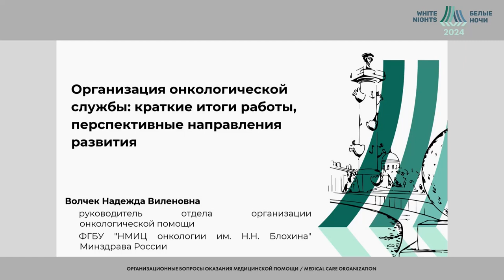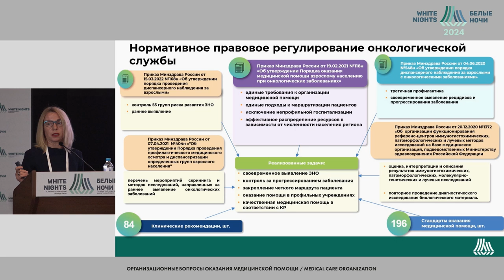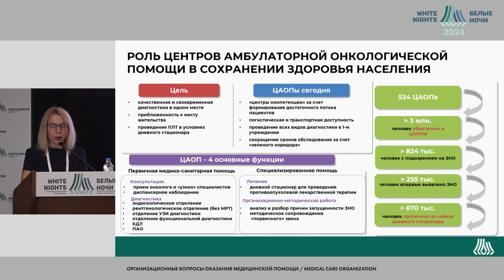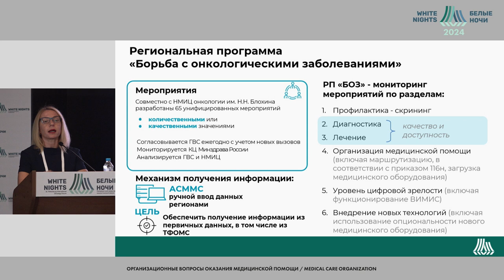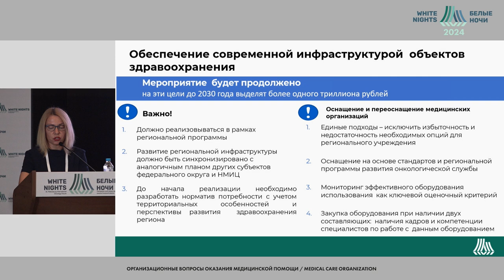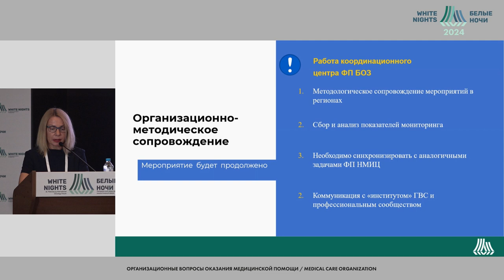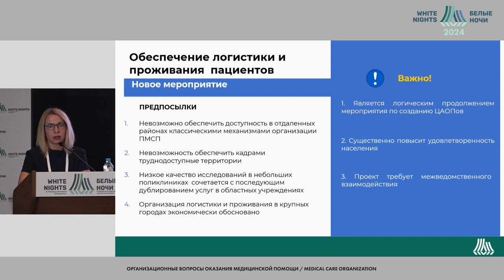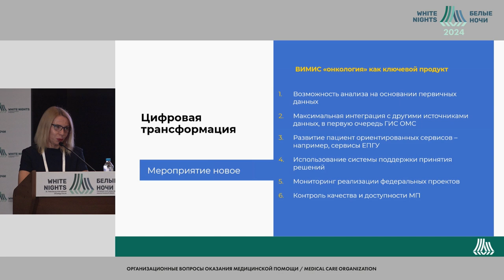Организация онкологической службы в регионах: итоги работы, перспективные направления развития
Волчек Надежда Виленовна
ФГБУ «НМИЦ онкологии им. Н.Н. Блохина» Минздрава России